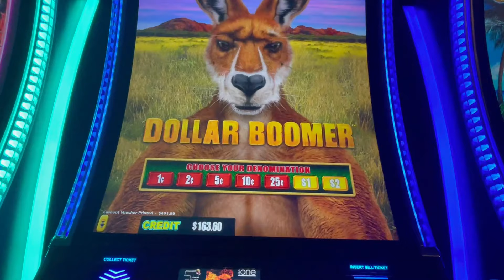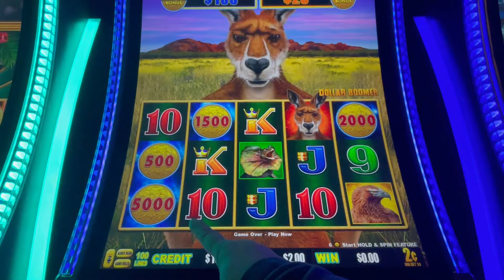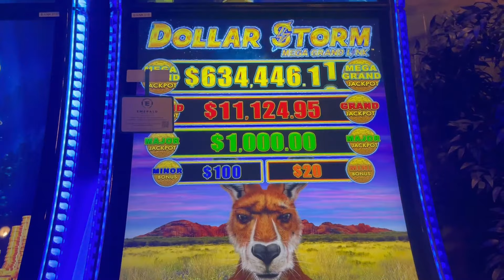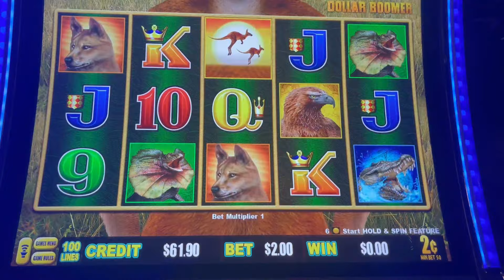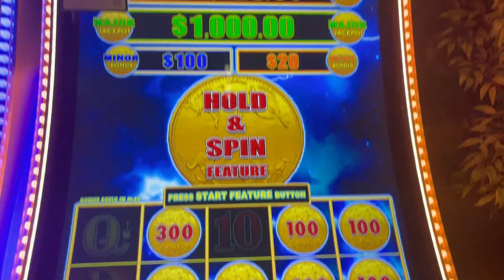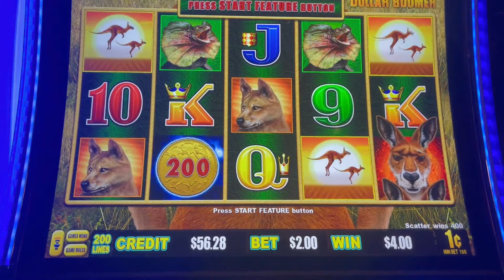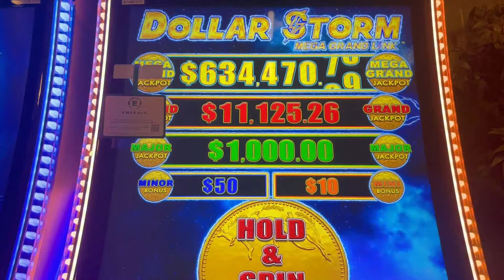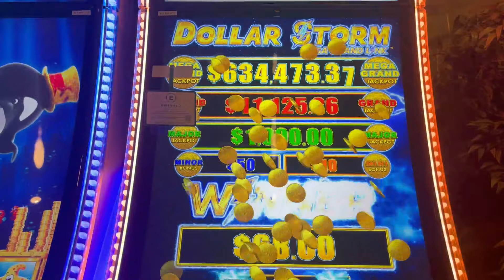THE NEW DOLLAR LINK MEGA GRAND AUSSIE DOLLAR SLOT! THIS SLOT TOYS WITH MY EMOTIONS